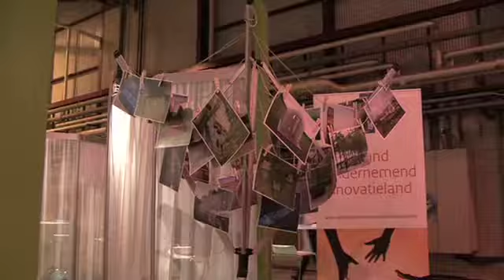InnovatieEvent 4/5-11-09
Innovatie Event 4/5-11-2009, Inrichting voor WINN en Deltares Innoveren in de Delta Boek en DVD presentatie door CvC en Kater Produkties